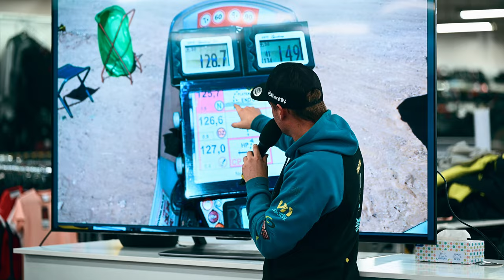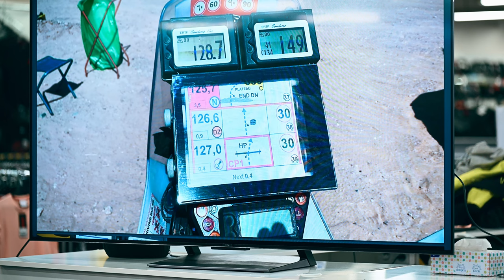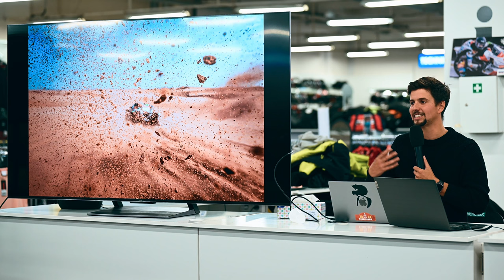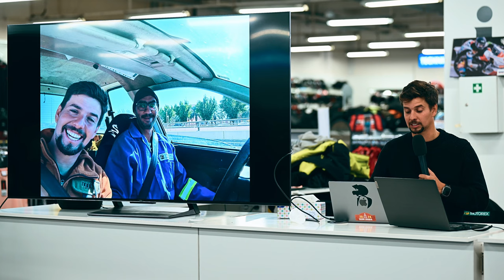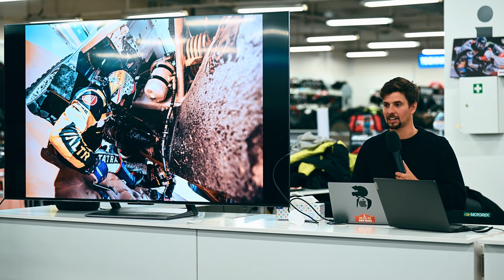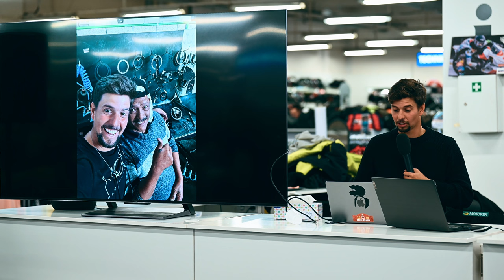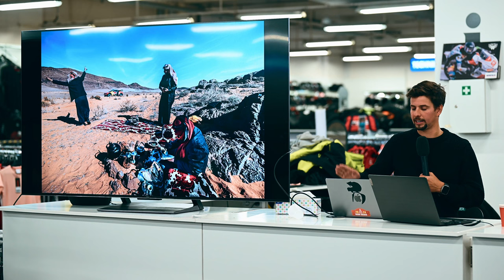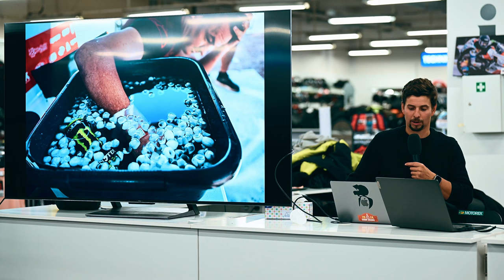Rallye Dakar 2024 očima mechanika, jezdce a fotografa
Jak vypadá den jezdce, mechanika a fotografa? Možná jinak, než byste čekali. Pokud jste neměli šanci přijít si poslechnout zákulisní informace k nám, do Brna, máme pro vás z celé přednášky záznam!
A že Dakaru ještě nemáte dost? Vyberte si svůj kousek Dakaru třeba zde

Děkujeme za příjemnou přednášku Martinu Michkovi, Robertu Pokornému a Janu Stárkovi, díky kterým jsme mohli nahlédnout pod pokličku Dakaru.